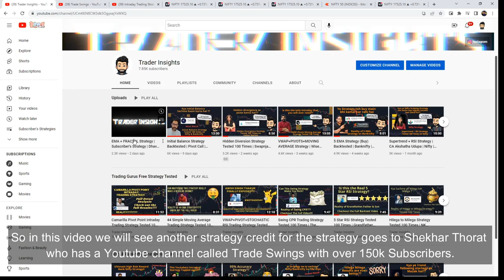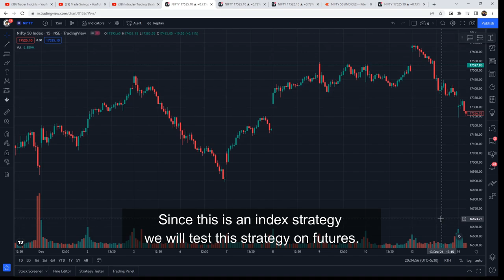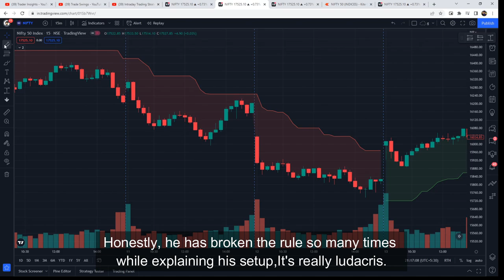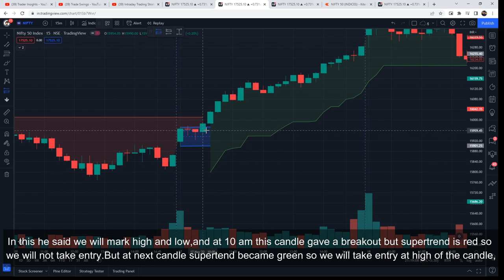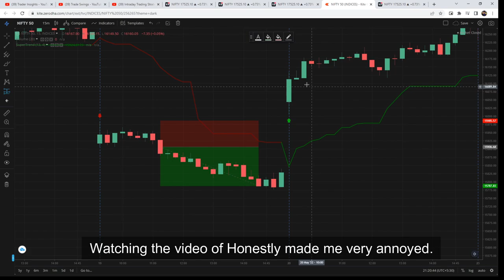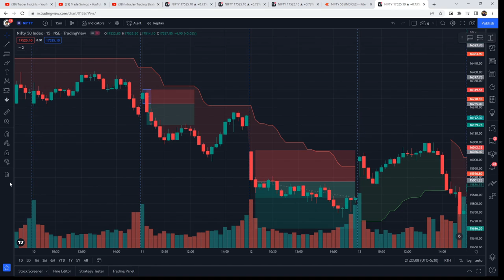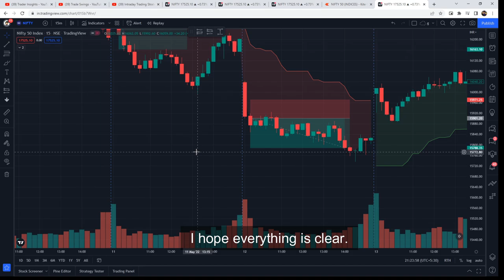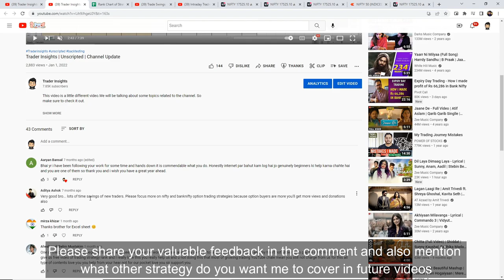Supertrend Strategy Tested | Nifty | Shekhar Thorat | Trade Swings | Full Results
Supertrend Strategy by Shekhar Thorat from Trade Swings Tutorial and what's the real win rate of this strategy? Let’s find out.

What's the real win rate of the Supertrend Strategy by Shekhar Thorat from Trade Swings? I have tested this Strategy 100 times, to find its real win rate. I will be testing many different trading strategies on the Trader Insights channel, if you are new to trading, watch them. After all, you don't want to risk your money on a strategy that doesn't even work.